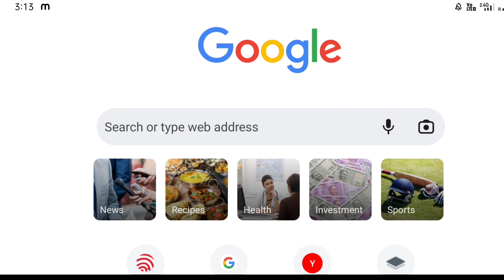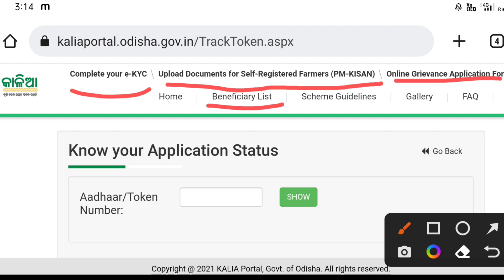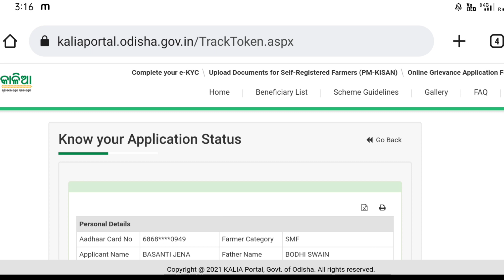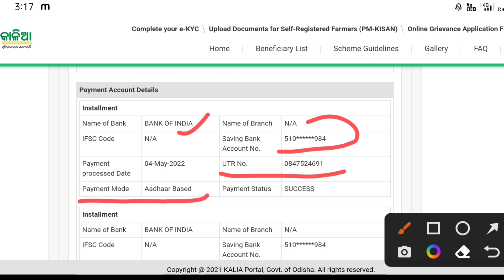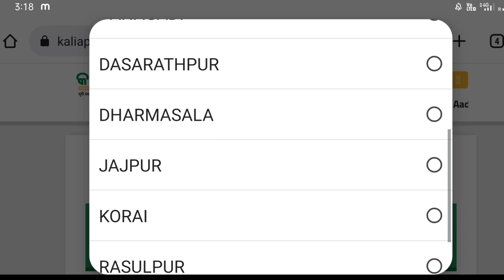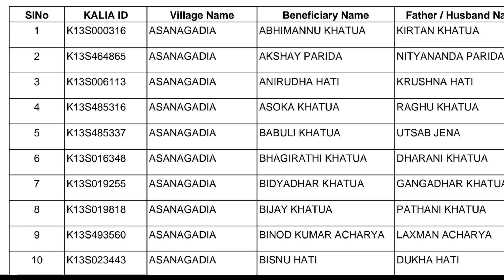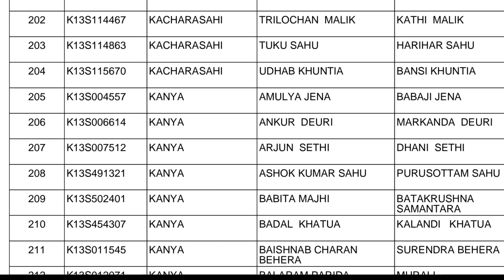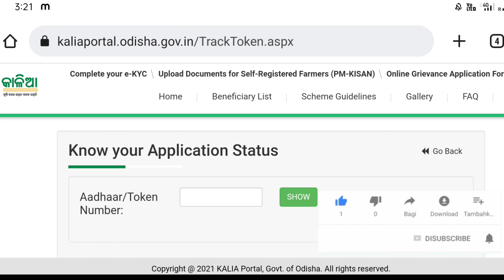How To Check Kalia Yojana Status | Kalia Yojana Payment Status Check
Cover Topic :-

Kalia Yojana Status Check
Kalia Yojana Payment Status Check
Kalia Yojana Grievance Status Check
Kalia Yojana New Apply Status Check
Kalia Yojana Name List Check